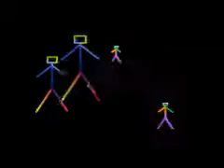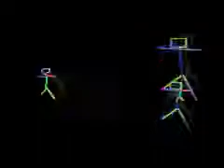Darktek Suck's Hysterik